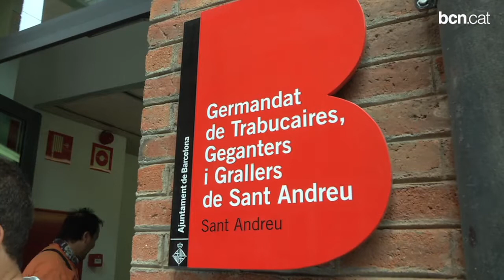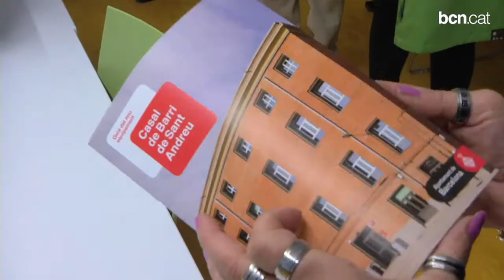El nou Casal de Barri de Sant Andreu, a punt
Ubicat al recinte de la Fabra i Coats, té 2.500 metres quadrats i també acull la nova seu dels gegants de Sant Andreu. Els veïns han tingut l'oportunitat de visitar l'edifici en una jornada de portes obertes, on també s'han dut a terme ballades de gegants i altres activitats festives. Més informació